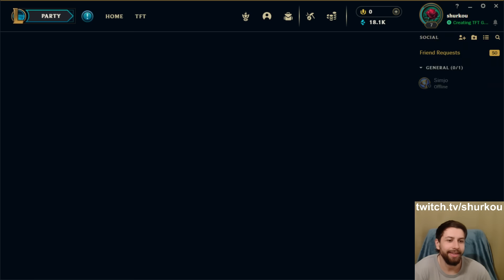Radiant Rabadon's Kayn printed infinite gold WHILE I was hatching The Golden Egg. It was insane.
Teamfight Tactics Set 10 TFT Set 10 Remix Rumble gameplay by shurkou! Teamfight Tactics new set 10 gameplay showcasing the TFT best comps in Remix Rumble set 10. TFT challenger rank up journey by shurkou in Teamfight Tactics Set 10 Remix Rumble patch update. TFT Remix Rumble gameplay using all team comps with K/DA Ahri, Pentakill, Heartsteel, NEW Disco comp, 10 K/DA Akali carry with Legendary Jhin 5 Cost, Punk with Jinx 3 Star and Vi and of course True Damage Akali 3 Star. I'll be running all the crazy and cool TFT combos with 10 Pentakill, 10 K/DA, 9 True Damage, 9 Heartsteel, 7 Country Hecarim, 6 Disco, 10 Spellweaver, 7 Edgelord and full 3 star K/DA! Hope you'll enjoy my Set 10 Remix Rumble gameplay guide!